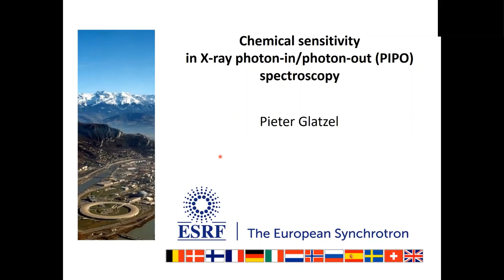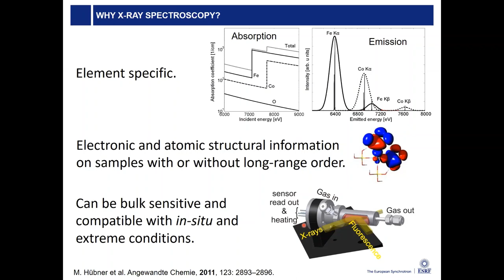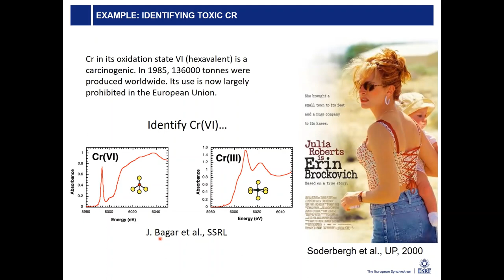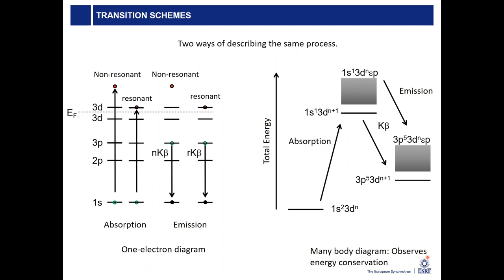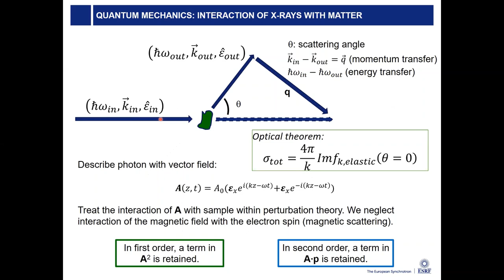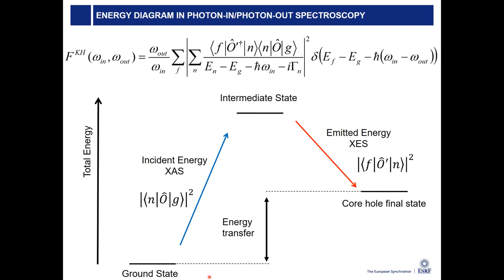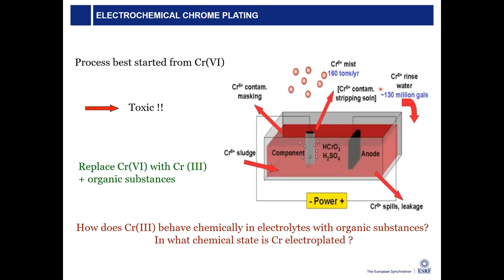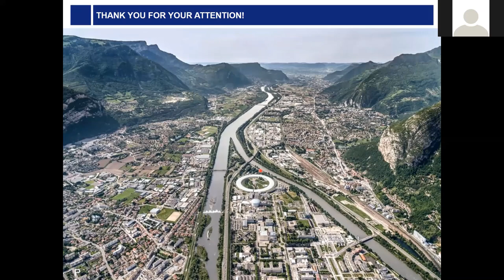How to exploit chemical sensitivity in X ray spectroscopy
Matter absorbs and scatters X-rays. Spectral analysis of the X-rays reveals a wealth of information about the electronic structure of the X-ray absorbing element (the analyte). Pieter Glatzel explains the mechanisms that lead to the chemical sensitivity and show how they influence the spectral shape. In particular, photon-in/photon-out spectroscopy (RIXS, XES, HERFD) is explained and it is shown how it adds a dimension to conventional X-ray absorption spectroscopy.
Speaker: Pieter Glatzel, HERFD-XAS and RIXS at the ESRF

The lecture was given 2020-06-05 as a part of the LINXS Webinar series “Let’s dive into the atoms“, an introduction to x-ray and neutron methods. The series is curated by  Anurag Kawde and Veronica Lattanzi. The aim is to create a fundamental understanding of how you as a researcher can use x-rays and neutrons in your own research.